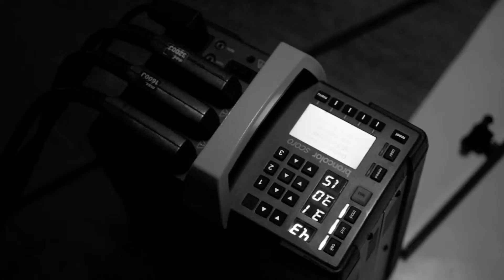Teaser Photo MeetUp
Voici un teaser qui présente les workshops du groupe "Meetup Photographie Paris"
Animateur Philippe Delaisement.
Modèle Amel Ax
MUA Nessy Beautycil